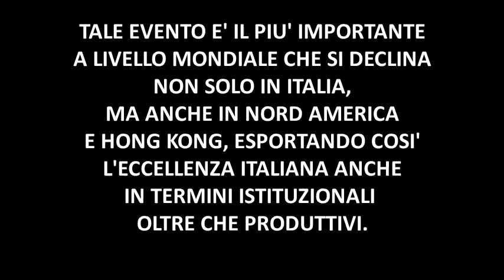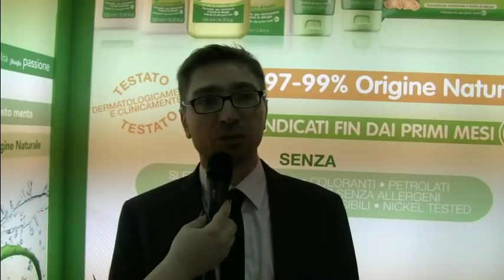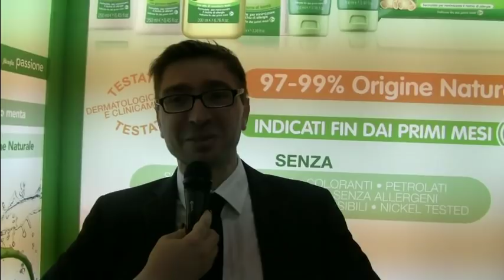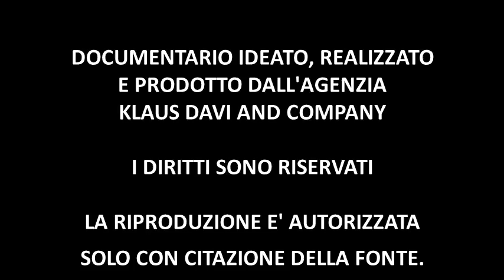BIG DELLA COSMETICA: FATTURIAMO PIU’ DEL VINO MA PER POLITICI SIAMO SERIE B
Cosmoprof è la più importante fiera mondiale dell’industria cosmetica e si svolge oltre che in Italia anche in nord America e Hong Kong. I produttori italiani si attestano leader nel settore ed in termini di fatturato esprimono valori importanti, superiori ad altri settori più blasonati.
L’agenzia di comunicazione Klaus Davi & co. ha intervistato alcuni player di questo grande comparto produttivo: Luigi Bergamaschi (L’Erbolario), Roberto Pirola (Cereria Lumen), Marco Bianco (Equilibra), Gloria Venturino (Athena’s), Benoit Doithier (Antica Erboristeria), Luciano Favero (Sisma), Pier Giuseppe Fanello (Mirato), Erika Favero (Turati Idrofilo), Massimiliano Maccarone (Medavita), Luca Spurio (Farmavita), Alessandro Rosso (Lisap Laboratori Cosmetici), Maria Parnazzini (Nuova Fapam), Erika Pozzetti (Togethair), Fabio Rossello (Cosmetica Italia).